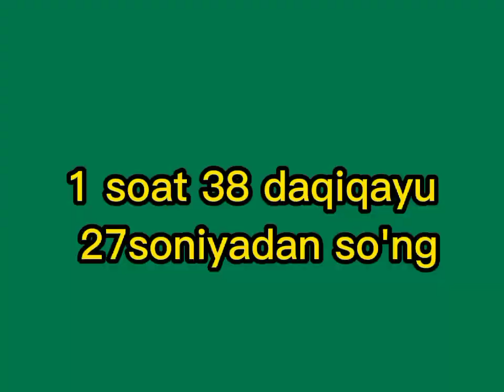Parijdagi sayohat🤩 (1-qism) Eyfelda aslo bu ishni qila ko'rmang❌‼️